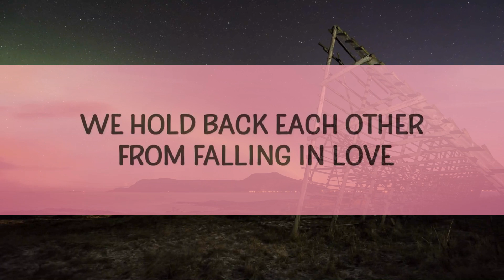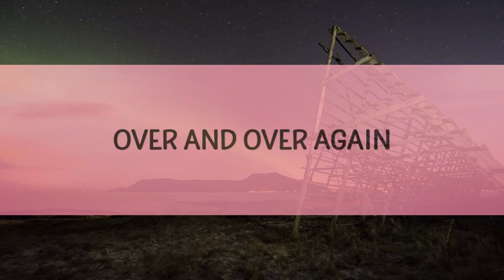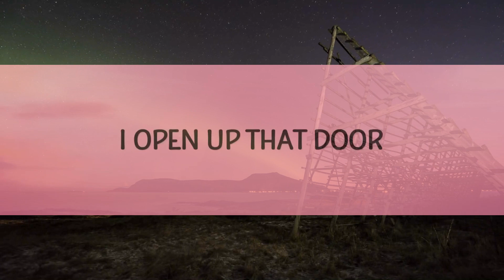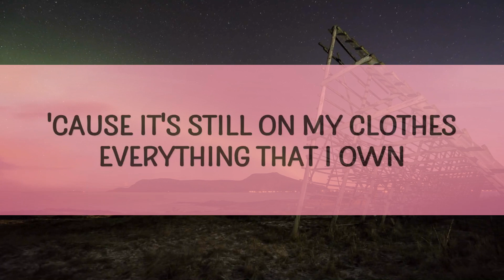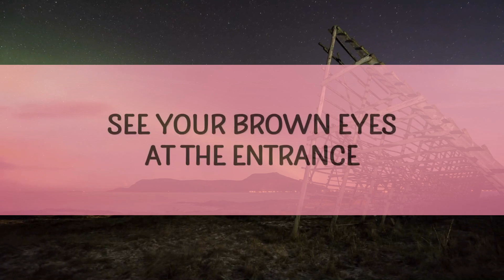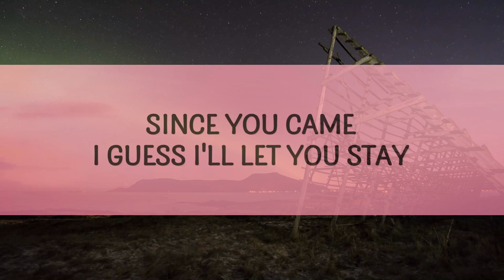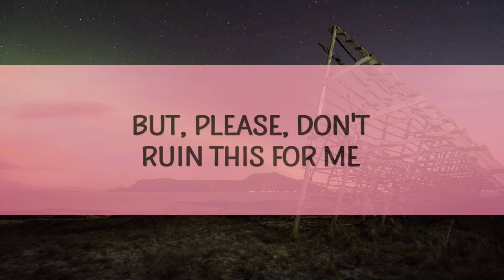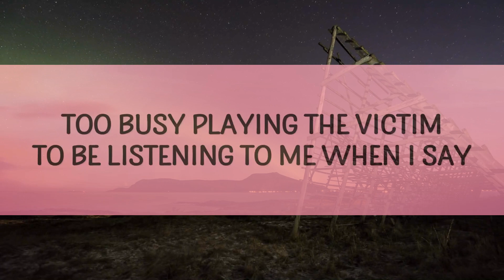Conan Gray - Memories (Lyrics) | 15p Lyrics/Letra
Conan Gray - Memories

(Lyrics):
[Intro]
One, two

[Verse 1]
For me to stop crying when I look at all the pictures
It's late, I hear the doorbell ringin' and it's pourin'
You just wanna talk, and I can't turn away a wet dog

[Chorus]
But you're not lettin' me do that, 'cause tonight
Too busy playing the victim to be listening to me when I say

[Verse 2]
You see, it's hard to find an end to somethin'
conan gray memories lyrics,memories lyrics,
memories,memories conan gray,songs,
memories conan gray lyrics,memories tiktok,
memories song,english songs,
That you keep beginning over and over again

[Pre-Chorus]
So there's no good reason in make believing,
That we could ever exist again
I can't be your friend, can't be your yêur
Can't be the reason we hold back each other from falling in yêu

[Chorus]
You're all drunk in my kitchen, curled in the fetal po